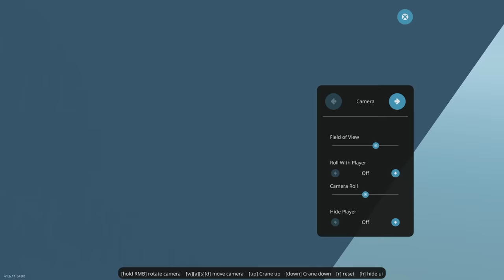PLANE FALLS APART BEFORE CRASH! (Stormworks)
Plane falls apart before crash in Stormworks! SpyCakes must escape a plane crash survival where the plane falls apart and splits in half. This is Stormworks multiplayer gameplay featuring plane crash survival, destruction & funny moments!

More Stormworks:

Design your own boats & ships in this physics playground game. From helicopter to boats and ship; plan thrilling rescues in a variety of challenging survival scenarios in single player or multiplayer!